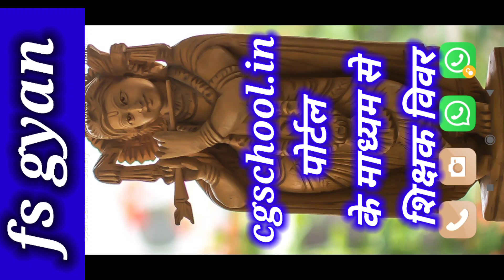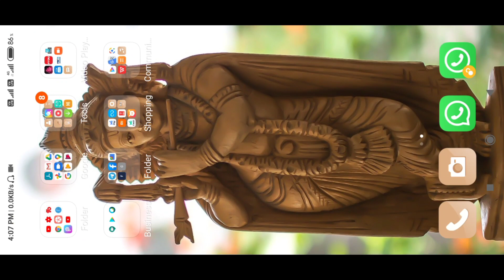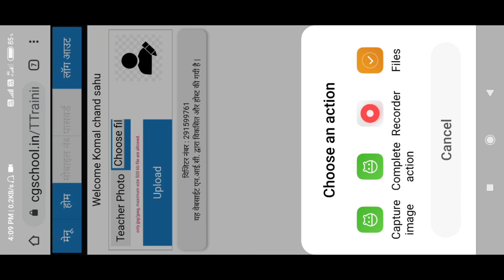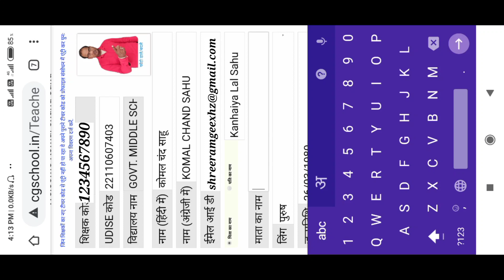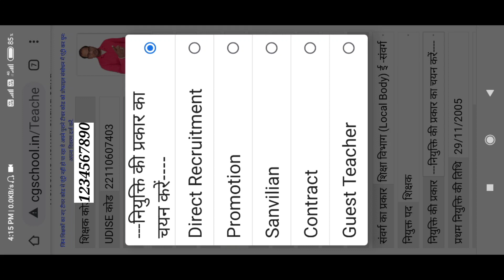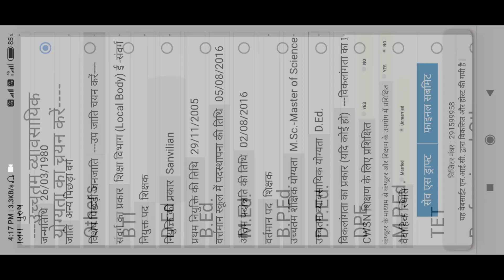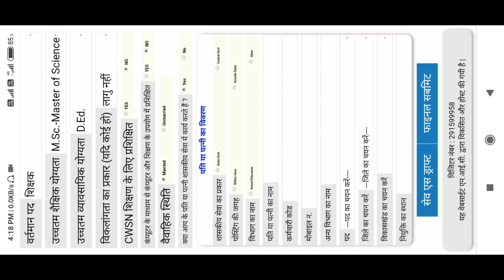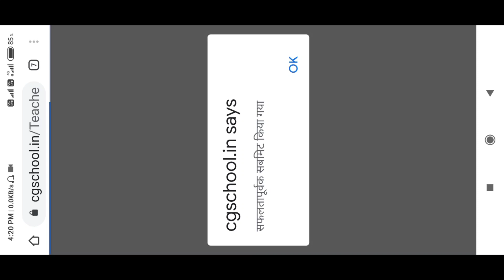Cgschool पोर्टल में शिक्षक विवरण online कैसे एंट्री करें || शिक्षक विवरण कैसे भरे || fs gyan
Cgschool पोर्टल में शिक्षक विवरण online कैसे एंटी करें,शिक्षक विवरण कैसे भरे, fs gyan

Hi friend
I am suneeti sahu ( komal chand sahu )

 आज के वीडियो में हम Cgschool पोर्टल में शिक्षक विवरण online कैसे एंटी करें इसके बारे मद जानेंगे।

1.cisco webex में account कैसे बनाये

2 . online class meeting schedule को cgschool.in में paste कैसे करें

3. cisco webex में online class के लिए schedule कैसे बनाये

4.  ऑनलाइन क्लास के schedule लिंक  को cgshool.in में कैसे लिंक करें